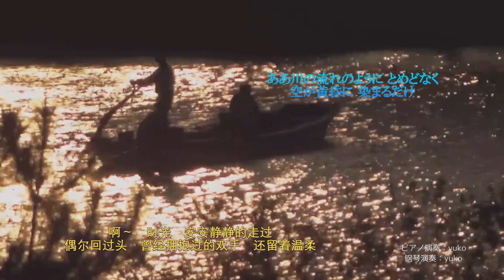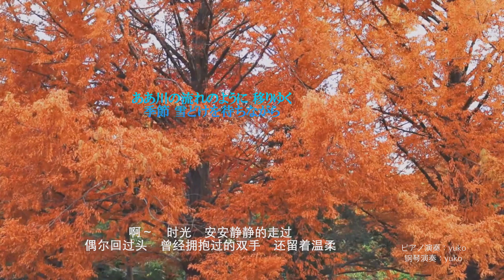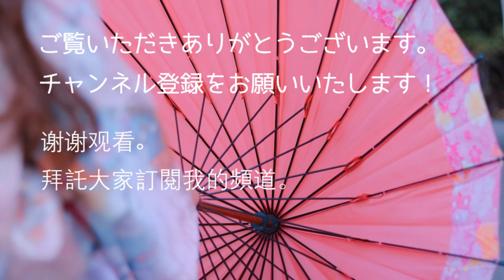「川の流れのように」美空ひばり / 双手的温柔 Gentleness of Both Hands - 江美琪 Maggie Chiang 美空雲雀 / ピアノ カラオケ 昭和歌謡曲 演歌 歌詞有 钢琴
美しい四季の風景とともにお楽しみいただければと思います。歌詞の「（人生の）旅人」のように、ラスト（4:24-）は雪のなかを前に進むシーンを選びました。実際の演奏は4:42- ご覧いただけます。台湾の歌手、江美琪さんが歌った中国語の歌詞をつけました。

作詞：秋元康     作曲：見岳章

「双手的温柔」
江美琪 Maggie Chiang